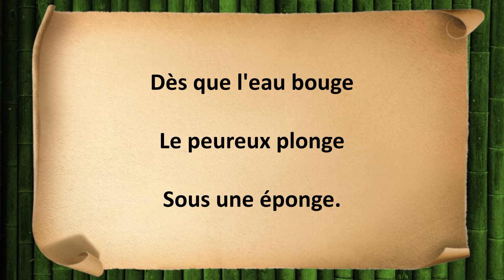Le poisson rouge - Pierre Coran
Paroles : Le poisson rouge

Le poisson rouge
De mon école
A la rougeole.

Il ne veut pas
Que chacun voit
Ses boutons rouges.

Dès que l'eau bouge
Le peureux plonge
Sous une éponge.

Moi je connais
La vérité
Mais je me tais.

Le poisson sait
Que dans l'école
Je cache et colle

Mon chewing-gum
Sous l'aquarium.

Pierre Coran